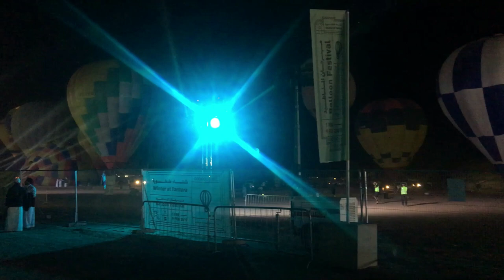AL ULA HOT AIR BALLOON FESTIVAL || Jenicar360TRAVELS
Al Ula
Saudi Seasons
February 2019
How we travelled to Al Ula
What is in Al Ula
Madain Saleh
World’s best kept secret
Traveling to Al Ula for less
Pinoys in Al Ula
Tombs
Nabatean Empire

 February 6, 2019. I together with my friends just had the first hot air balloon flight ever! For as low as 70SAR, we enjoyed free transportation to the venue, world-class and luxurious welcoming area with FREE cocktails and drinks, plus a hot air balloon ride. Isn't that worth every penny? Actually, we got MORE THAN what we paid for.

So, I uploaded this video as a reminder of how this moment etched a special memory in my life. Hope you'll enjoy it.

Maasalam!

Video Editor: Movavi Video Editor Trial Version